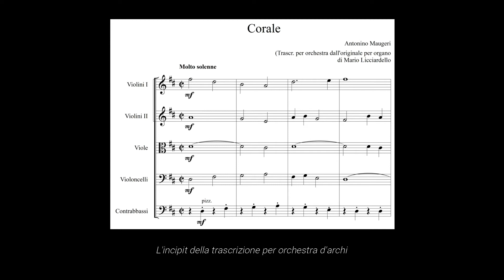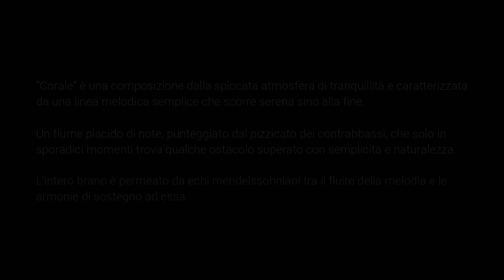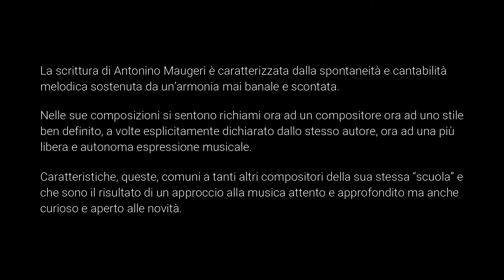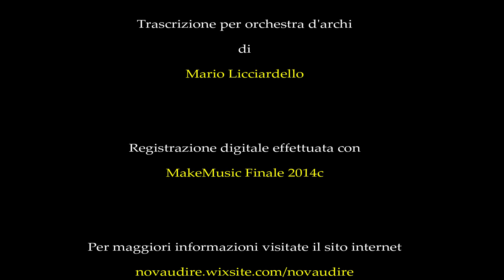Antonino Maugeri - Corale (trascr. di Mario Licciardello)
“Corale” è una composizione dalla spiccata atmosfera di tranquillità e caratterizzata da una linea melodica semplice che scorre serena sino alla fine. Un fiume placido di note, punteggiato dal pizzicato dei contrabbassi, che solo in sporadici momenti trova qualche ostacolo superato con semplicità e naturalezza. L’intero brano è permeato da echi mendelssohniani tra il fluire della melodia e le armonie di sostegno ad essa.
La scrittura di Antonino Maugeri è caratterizzata dalla spontaneità e cantabilità melodica sostenuta da un’armonia mai banale e scontata. Nelle sue composizioni si sentono richiami ora ad un compositore ora ad uno stile ben definito, a volte esplicitamente dichiarato dallo stesso autore, ora ad una più libera e autonoma espressione musicale. Caratteristiche, queste, comuni a tanti altri compositori della sua stessa “scuola” e che sono il risultato di un approccio alla musica attento e approfondito ma anche curioso e aperto alle novità.
Nel percorso formativo e musicale di Antonino Maugeri non possiamo dimenticare l’importanza centrale del compositore Luigi Picchi e di tutta una vera e propria galassia di musicisti raccoltasi intorno alle “Edizioni Carrara” di Bergamo: un mondo vasto e variegato, ricchissimo di grandi personalità musicali di alto livello culturale per la musica sacra in ogni sua espressione, un autentico tesoro di inestimabile valore e riferimento assoluto ancora oggi.

"Novaudire" è un nuovo progetto di ascolto e divulgazione della musica: composizioni di autori passati e contemporanei vengono proposte in una veste nuova per rivalutarne la bellezza, l'importanza, il valore musicale e artistico.
"Novaudire", quindi, è una nuova occasione di ascolto perché non si finisce mai di comprendere ed apprezzare l'ineffabilità e la profondità dell'arte musicale.

Organico strumentale della trascrizione:
orchestra d'archi (violino I, violino II, viola, violoncello, contrabbasso).
Registrazione digitale effettuata con il software MakeMusic Finale 2014c.